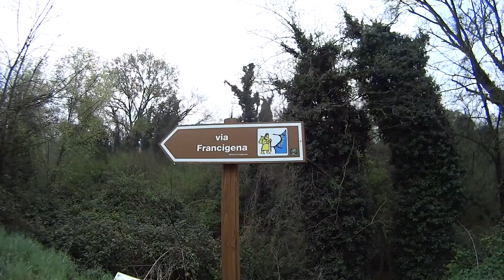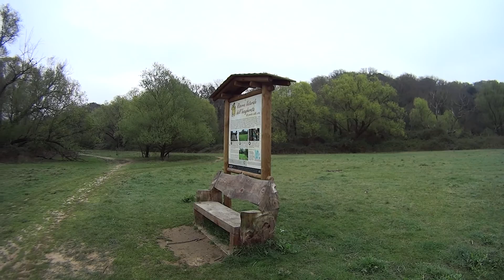Riserva naturale dell'insugherata ( roma )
La Riserva naturale dell'Insugherata è un'area naturale protetta della Regione Lazio istituita con L.R. n. 29 del 6/10/1997. Occupa una superficie di 740 ha ricadente nel territorio del comune di Roma, nelle zone Ottavia e Tomba di Nerone tra la via Trionfale e la via Cassia, e presenta numerosi reperti archeologici al suo interno oltre a costituire un corridoio naturalistico tra l'area urbanizzata a nord di Roma ed il sistema naturalistico Veio-Cesano, a nord-ovest della capitale. La nuova perimetrazione e i recenti lavori del GRA (Grande Raccordo Anulare) hanno ridotto considerevolmente l'area protetta a Nord del Raccordo Anulare.